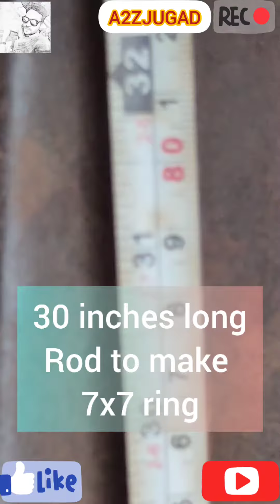New Idea 2020 make column rings || 1 मिनट में 2 रिंग 7x7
Is video m aap dekhoge ki kaise hmne bas ek pipe ki mdadt se apke ghar m lagne wale bade bade puller or beem bnane ke liye jo ring challa lgta hai usko bna kar dikhaya hai or wo bhi 1 mint m...😎